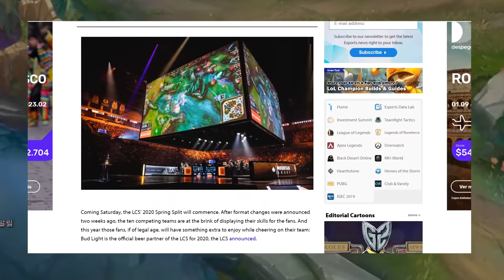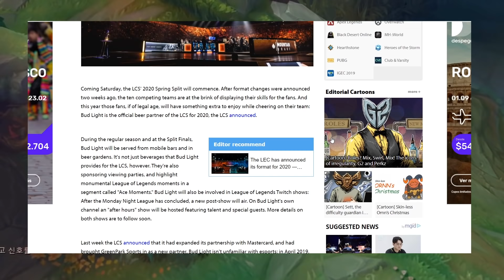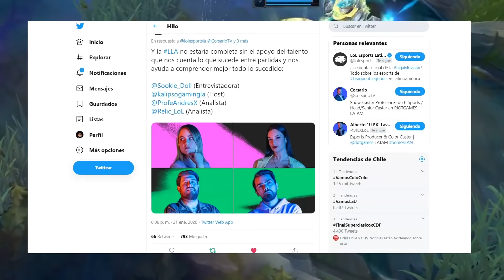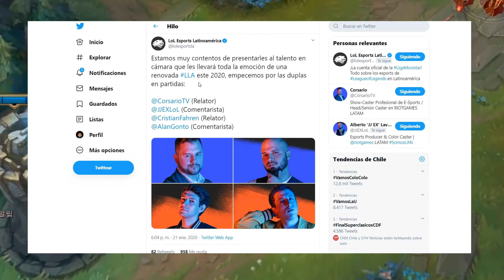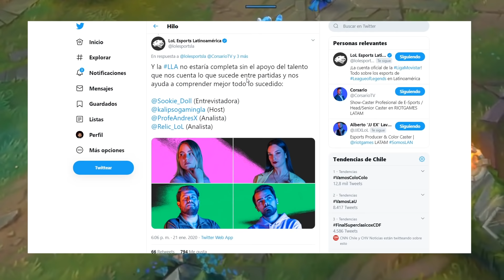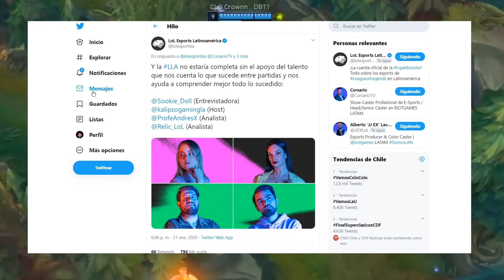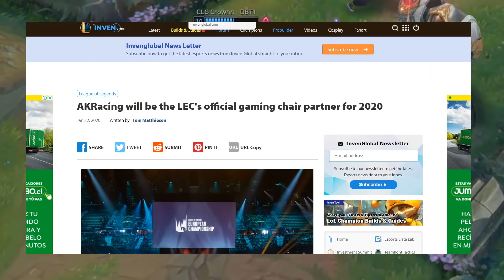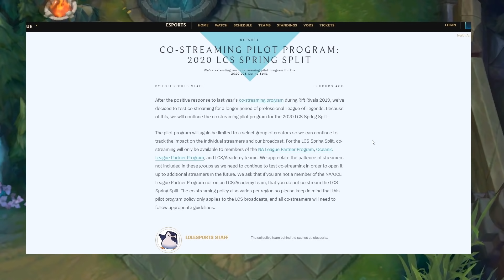LCS SPONSOR CON UNA MARCA DE CERVEZAS! | NUEVOS ROSTROS DE LLA Y CROWN PROBLEMAS DE VISA | LASTVOICE